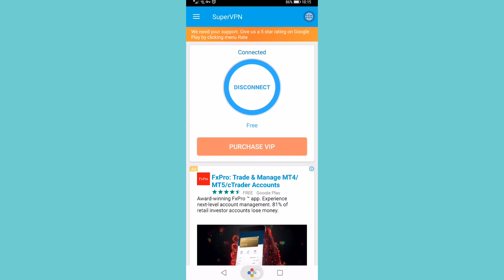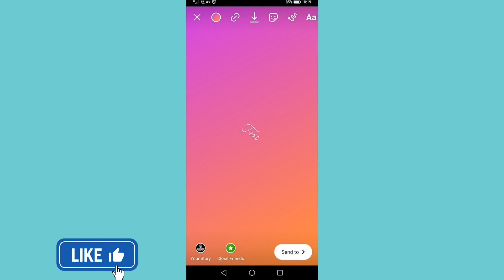Stylish Font Not Available On Instagram Story (PROBLEM SOLVED!)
In this video I will show you how to fix stylish font not available on Instagram story. The stylish font is great and you will want to use it so follow along with this video to learn exactly how to fix stylish font on Instagram story not available.